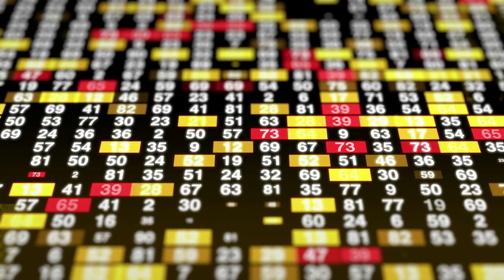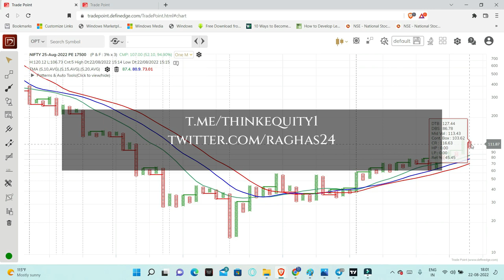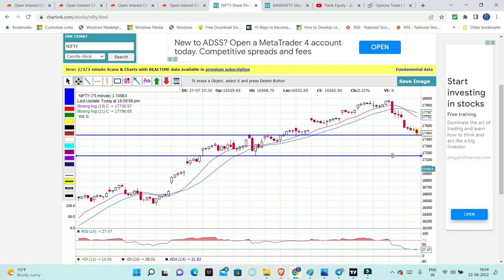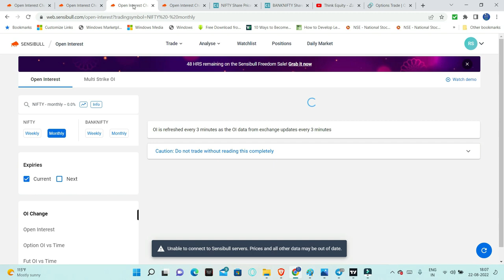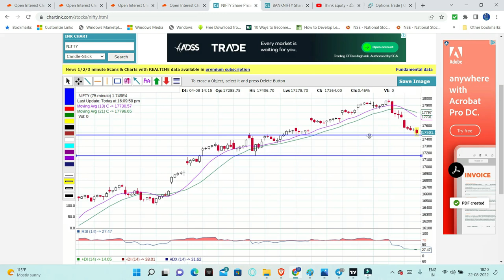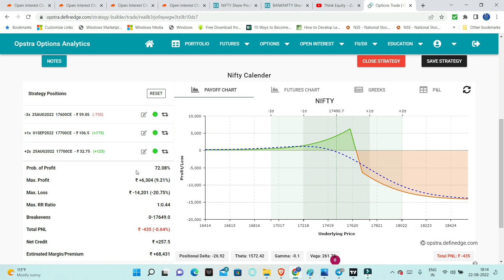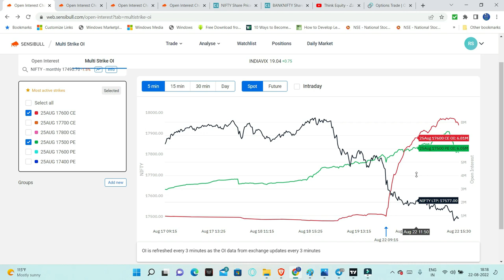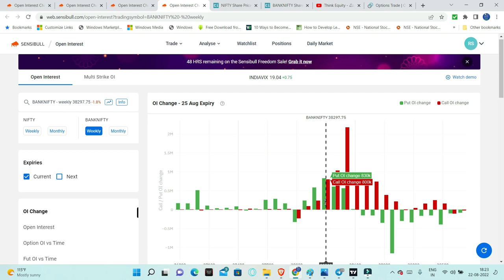Nifty Analysis | Bank Nifty Option Strategies | Option Charts | Strong Stocks| Trade for 23 August